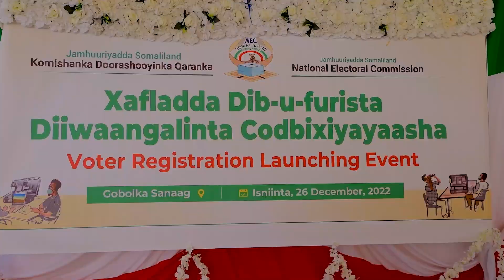Munaasibadda Daah-furka Diiwaangelinta ee Ceerigaabo